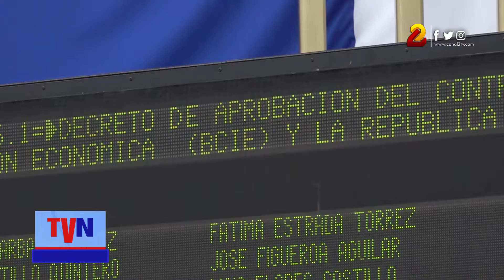Aprueban préstamo de U$200 millones para mantener subsidio en el precio del combustible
Un préstamo de 200 millones de dólares otorgado por el Banco Centroamericano de Integración Económica (BCIE), fue aprobado para subsidiar el precio de los combustibles y gas licuado de petróleo en Nicaragua, con el propósito de limitar el impacto económico de las familias